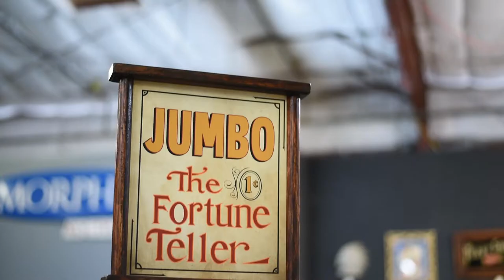1899 ROOVER BROTHERS CO. ELEPHANT WONDER FORTUNE TELLER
Every single original Roover Bros. fortune teller machines are EXTREMELY scarce and EXTREMELY valuable. However, this superb and original example is the 1899 Roover Bros. Elephant Wonder Fortune Teller. It is absolutely the rarest of them all. I found myself feeling uniquely privileged just to examine, evaluate, play, and share it with all of you.

First produced in the year 1899. This one cent Elephant Wonder Floor Model Fortune Teller was produced by the Roover Brothers Co. of Brooklyn, New York. Roover Bros. answered the popularity of the Mlle. Zita Fortune Teller, circa 1898, with this anthropomorphic elephant. Most popular with clientele of the period as well as the collector community today, The Roover Bros. Co. manufactured five different fortune tellers and this example is the rarest and most desirable of all of them! Jumbo, the Elephant Wonder, is dressed in a lovely Victorian era silk and lace dress, with wooden limbs and articulating leather trunk. For a penny she flips through her book of fortunes to deliver a message to a lucky patron. The ornate cast iron base is in original condition and shows some paint loss that does not detract from the beauty of the piece. This fortune telling elephant is as the name appropriately implies: wonderful! Very fine with well-done replacement marquee and back panel. This exceptional and very well-preserved machine is certain to be a center piece in any advanced collection. A once in a lifetime opportunity to own an extremely rare arcade machine of this caliber.

​The Torrence Collection has a long and prominent history with the rarest of antiquities spanning more than twenty-five years. A trusted industry leader specializing in the locating, restoration/preservation, appraisal, and authenticating the most exceptional treasures on the planet. World renowned for its iconic collection of original and collector quality restored automobiles, antique coin operated machines, pop culture artifacts, ephemera, advertising, and art.

The Torrence Collection is passionately assembled, preserved and curated over a lifetime by Treasure Hunter Jon Torrence. The driving force behind the collection is always forged around quality, integrity, mentoring, and the strong relationships built with fellow enthusiasts around the world. While the collection is constantly evolving, these qualities still remain the key ingredients that continue to form the strong foundation of The Torrence Collection.